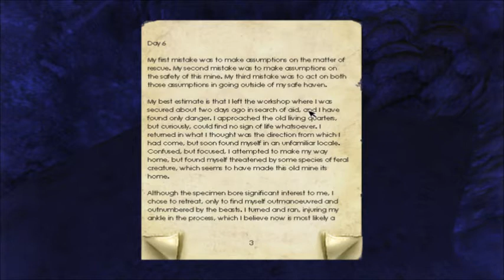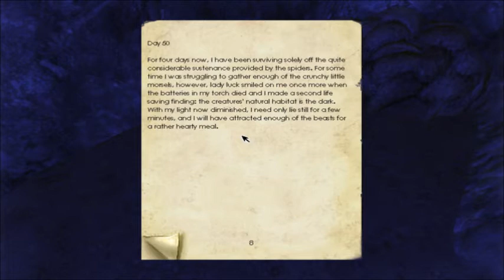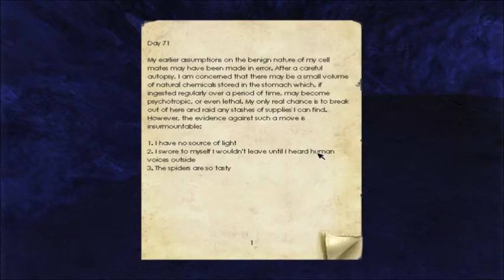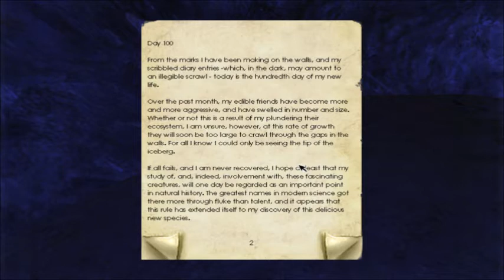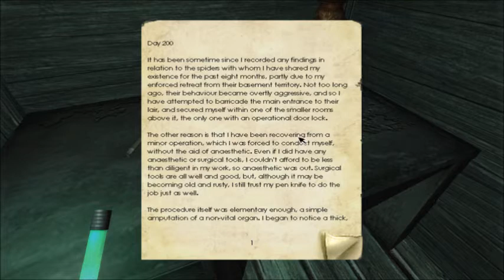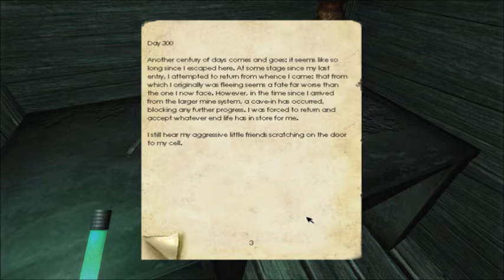Let's Play - Penumbra Episode 03 - Dogs can't do that!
I dive into one of the earlier games produced by Frictional Games called Penumbra Overture.  We adventure to the frozen north to find out what happened to Philip's father.

Sorry for the sound being so quiet, I'm still figuring out the audio editing.  I'll have to run the tracks through Audacity to up the volume on future videos.